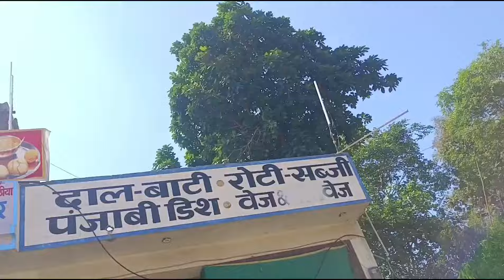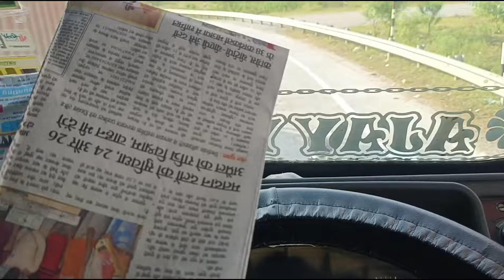RTO mil gaya tha || sahapura TATA motors pahuch gaye 👍 || Jaipur City 🌆 || jai sawariya seth 🙏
Hello friends